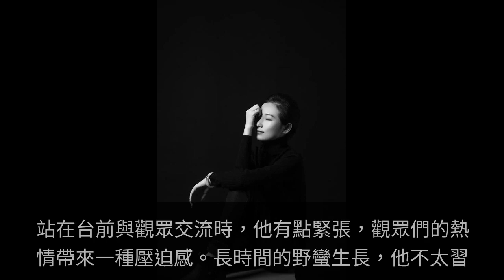驚人首作 | 他突然想抽一根煙，煙是借的，火也是借的